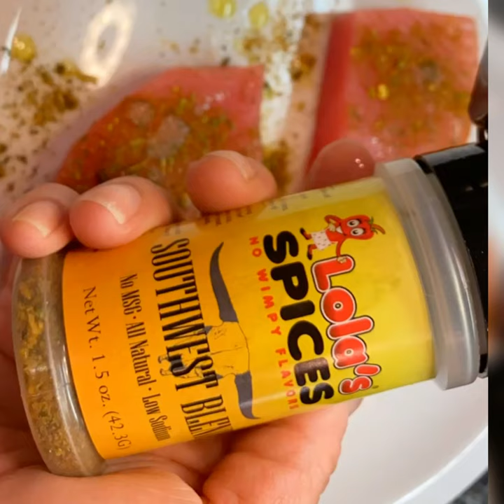Lola’s Spices Southwest Seared Tuna and Cilantro Rice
1 lb. Ahi Tuna  (4 to 6 oz. servings)
1/2  Tbl Lola’s Spices Southwest Blend
2 Tsp Olive Oil *extra virgin

Drizzle Tuna with EVOO on both sides and sprinkle liberally with Lola’s Spices Southwest blend.  In a medium-sized pan over high heat, place tuna in the pan to sear.   *Ensure the pan is hot before placing it in the pan to achieve the desired sear.  Sear tuna for 2 mins per side or until the desired cooked temp.

Serving Suggestion: Cilantro Rice
2 Tbl Olive Oil *extra virgin
1  cup Basmati rice
2  garlic cloves, minced
½ tsp salt *more if desired
1 - lime juiced + 1 tsp zest of one lime
1 cup cilantro, lightly packed, chopped

Over medium heat, add oil, rice, garlic to pot with a lid, and brown slightly while stirring about 3 mins to toast slightly. Next, add water, lime zest and bring to a boil, reduce heat to low and cover cokk for an additional 15 mins.  Turn off heat, rest for 5 mins.  Add rice to bowl, add cilantro and lime juice and stir until mixed thoroughly.